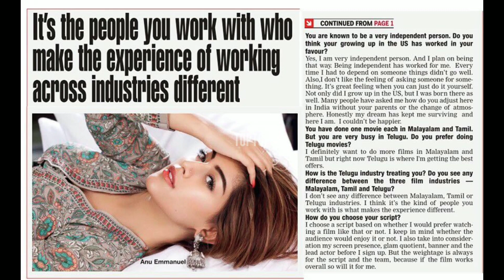Anu Emmanuel Instagram Pic's Part-1